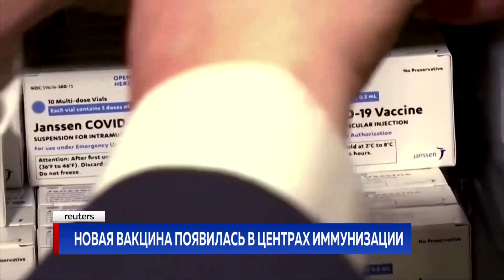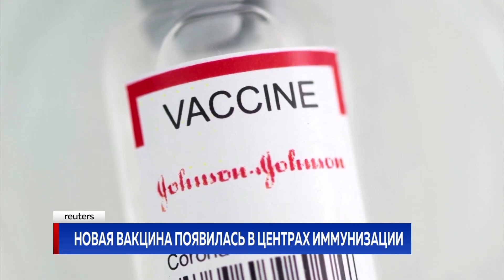Новая вакцина появилась в центрах иммунизации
Между тем, 151 тысяча 200 доз вакцин Johnson & Johnson, доставленных в Молдову по линии платформы COVAX, уже распределены по всем 530 пунктам иммунизации страны. 15% этой партии отправили в Левобережье. Минздрав призывает всех граждан сделать прививку, тем более, что в случае с Johnson & Johnson нужен всего один укол, эффективность препарата от заражения превышает 66%, от госпитализаций - 100%.